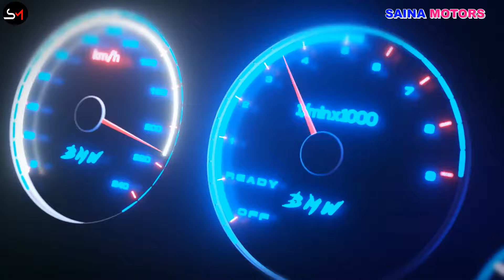ବହୁତ ବଢିଆ କଣ୍ଡିସନ CRETA ଗାଡି